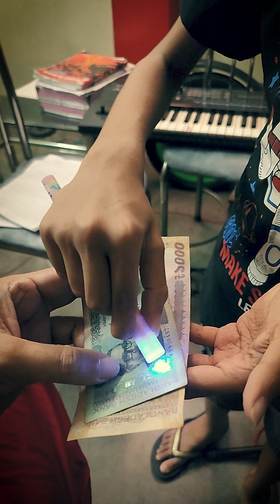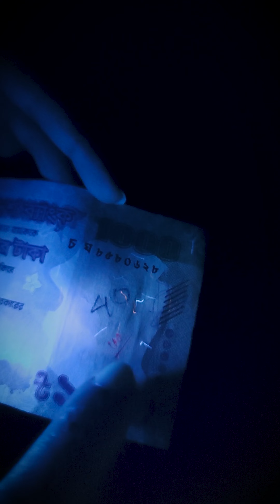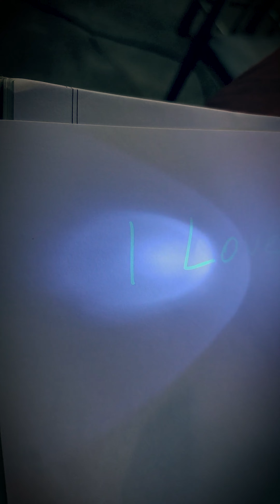কি যুগ আইলো ! সাদা কাগজেও এখন বিশ্বাস নাই 😲😂🤣। গোপনে প্রেম পত্র পাঠানো এখন অনেক সোজা।